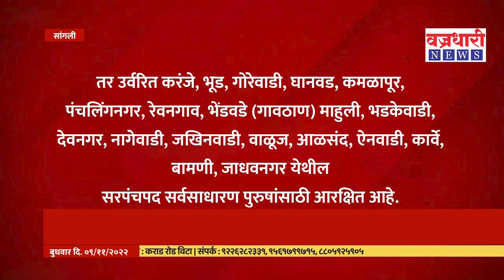Khanapur | खानापूर तालुक्यातील ४५ ग्रामपंचायत निवडणुकांचे वाजले बिगुल ।। वज्रधारी न्यूज ।।